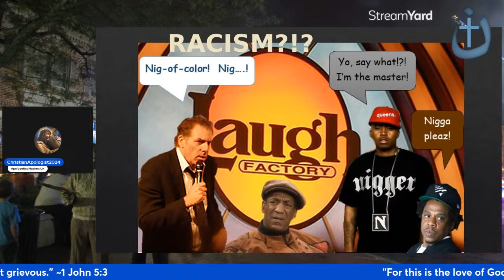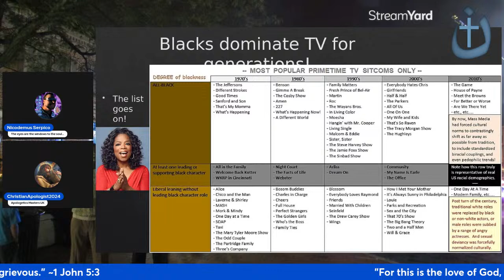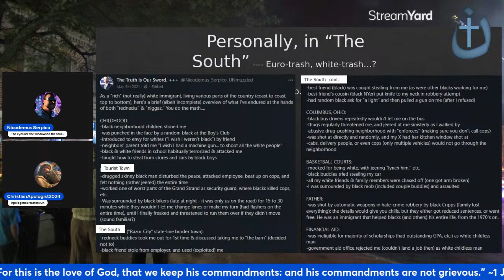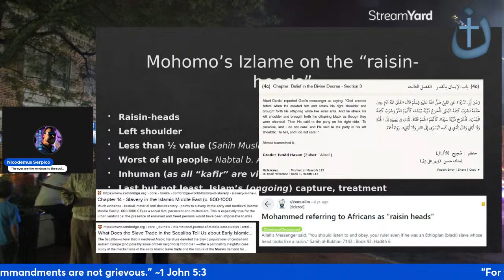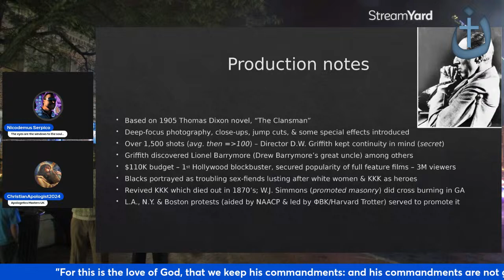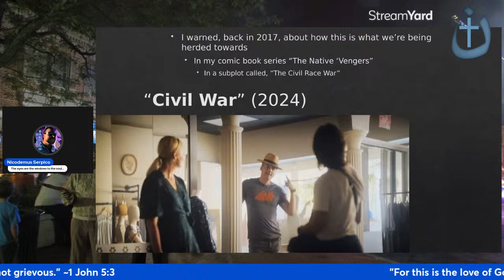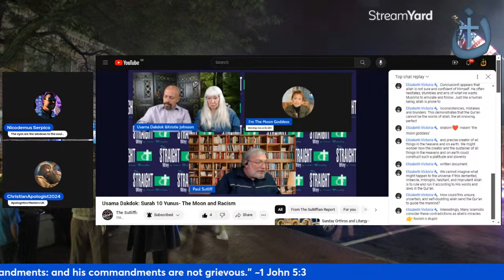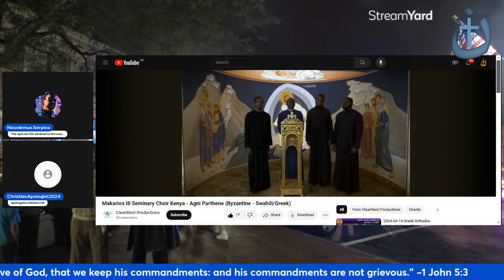Racism is not Racism - Whoa Nelly!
Up is down & down is up, right is left & left is right, And racism isn't racism?!?!

On a personal note, another one of ours has fallen under hard times (along with David/Ahmad X-Muslim & I, among countless others UNfortunately), and that is Francis Boulle.  If you are able, here is a way to help him out during his time of need:

amirzaidain is originally scheduled to show for this, but this may end up being another one of those awkward incidents- time will tell.

Special thanks to paul Sutliff, who provided me with essential vetted information on islam's racism & slave trade, from a chapter in one of his upcoming books. Others can be found here

Please support my online efforts, if you are able...

Rrrummm-ble!!!

00:00:00  OOPS!
00:01:30 ACTUAL start